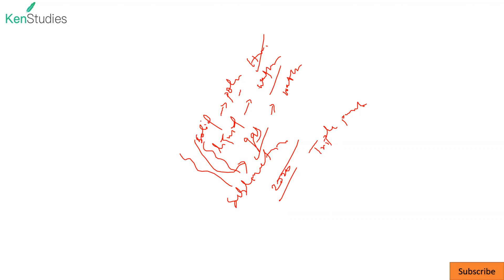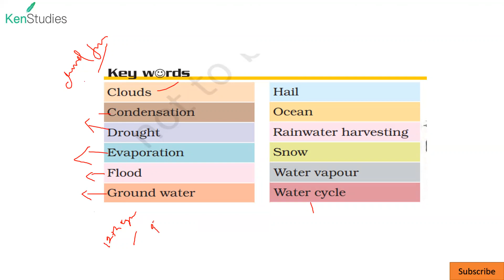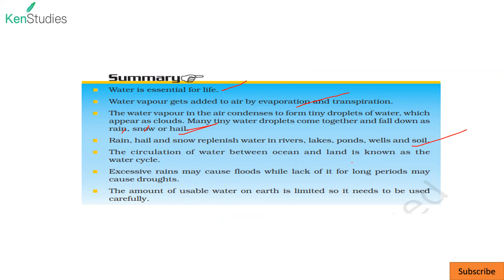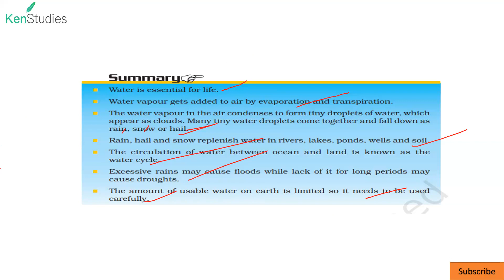NCERT Science Class 6th Chapter 14 Water